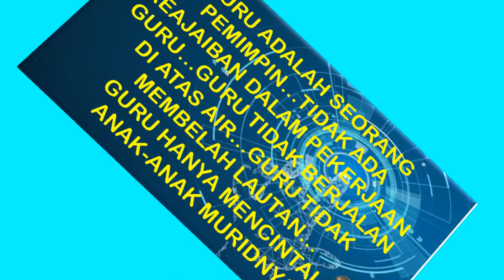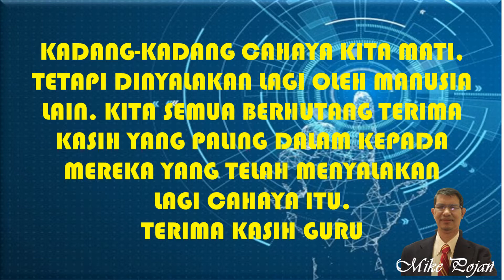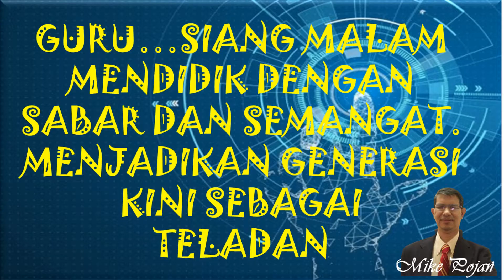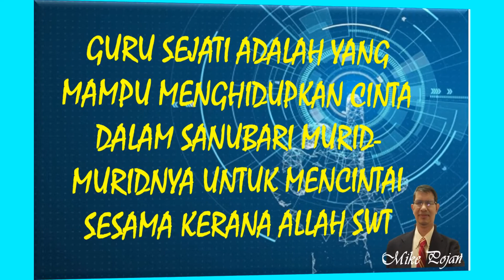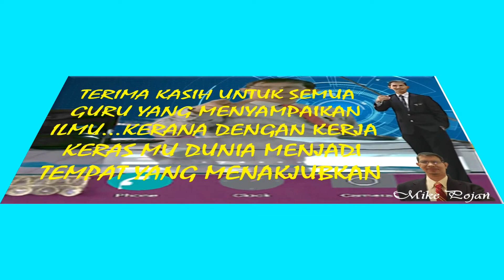GURU INSAN MULIA